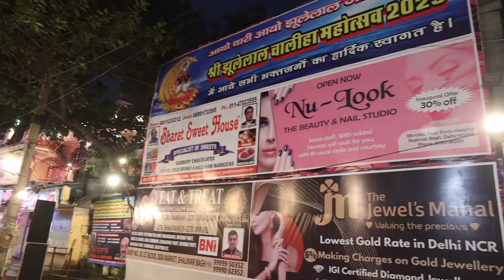Maha Jyot Sangam 2023 [ Teaser ] Shalimar Bagh, Delhi , India